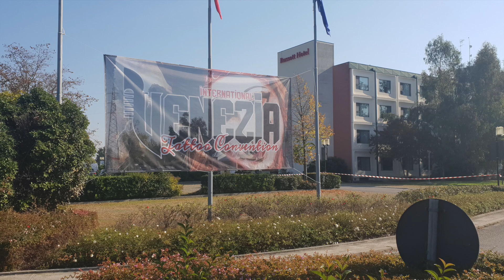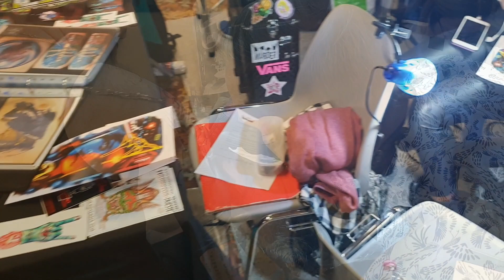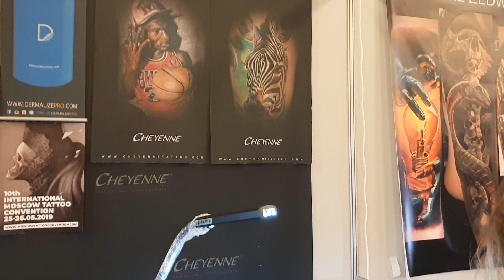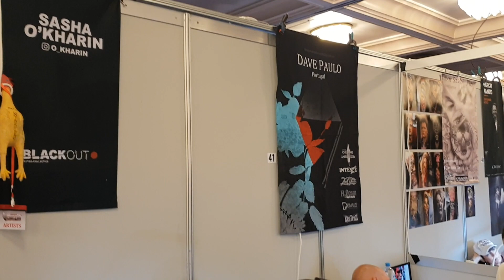Tattoo Convention Venezia 2018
Tattoo Messe - Tattoo Convention - Tattoo Expo Venedig 2018